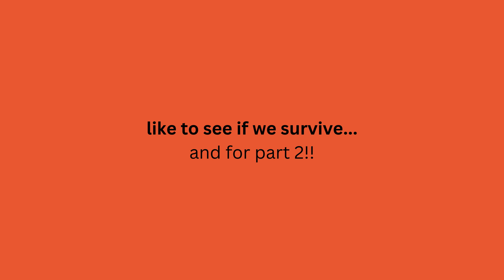TRYING EVERY FLAVOR AT WINGSTOP | MUKGBANG! (ft my bro!)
two words: DEEE-LISHHH.🤪 for more from me, follow my other platforms below...  all my love always, b! PS: go do something brave today!